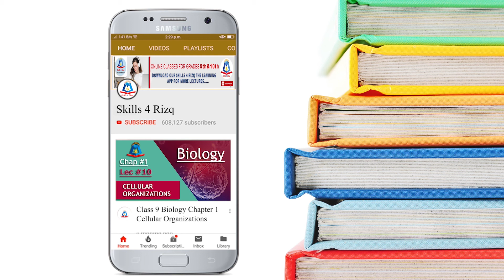Four Steps to Get A+ Grade in Exams | Future Educationn